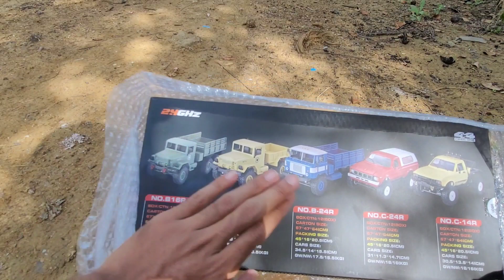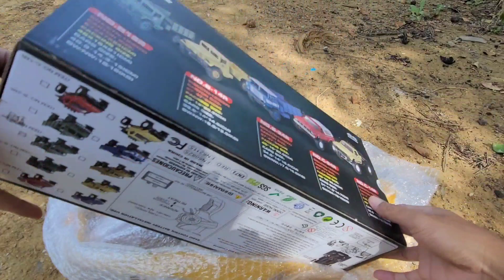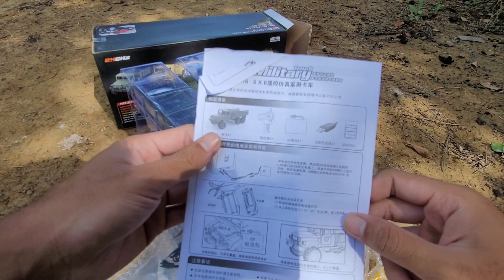review Off-Road Driver RC | Car RC WPL B16 Off Road ឡានកង់ដប់ 2022